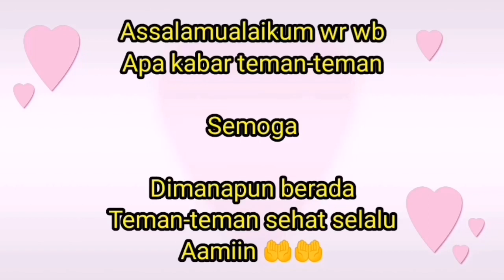Aktivitas bmi hongkong saat liburan || Jalan terus yang penting happy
Aktivitas tkw hongkong saat liburan || Jalan-jalan yang penting happy